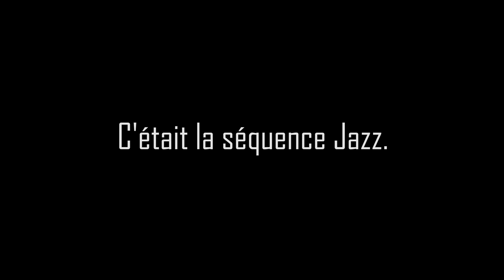Ottawa #1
Jour 1 à Ottawa, Ontario, Canada.